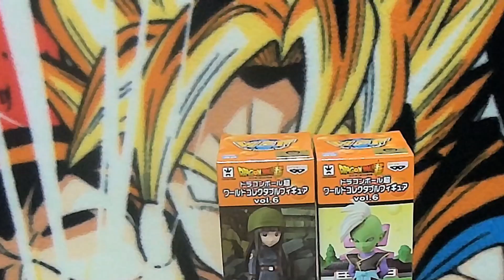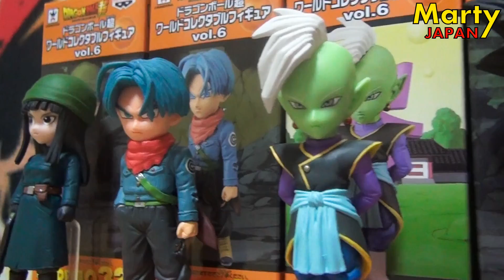TRUNKS et MIRAI GOHAN ont la Haine WCF Dragon Ball Super Vol.6 UNBOXING - Déballage Marty Japan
Déballage des WCF Dragon Ball Super Vol.6.

Sortie au Japon : mi-juin  2017